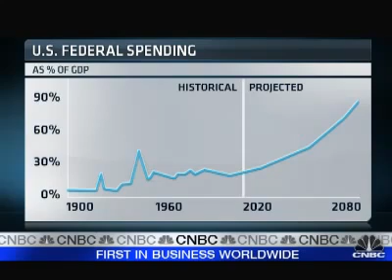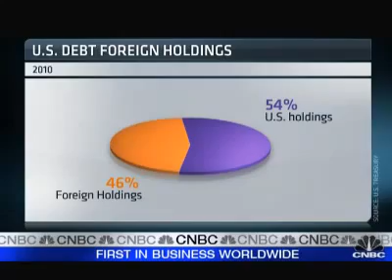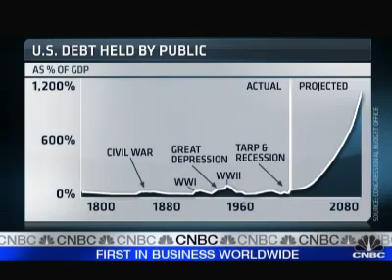Ron Paul 2012: "I'm Gonna Have Hearings on True Audit of the Gold"